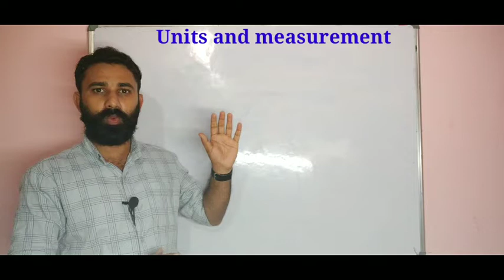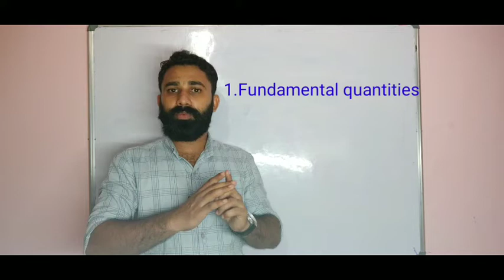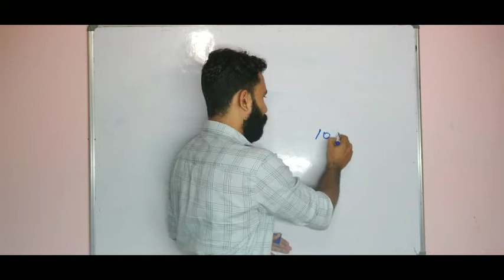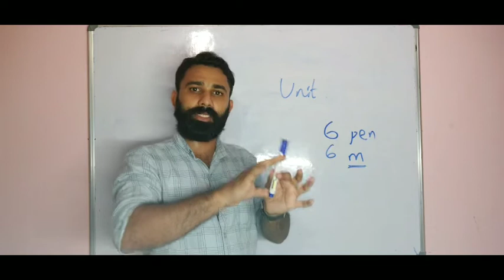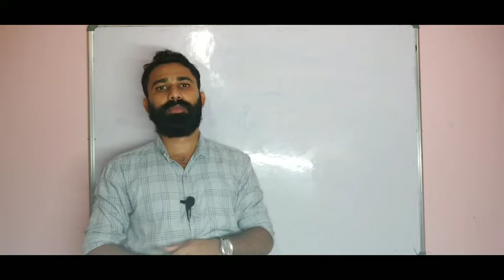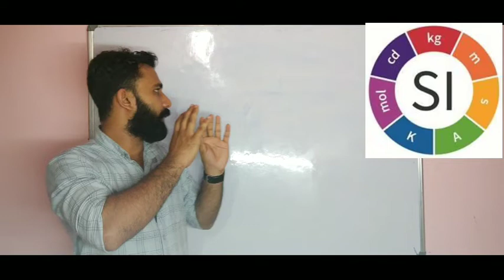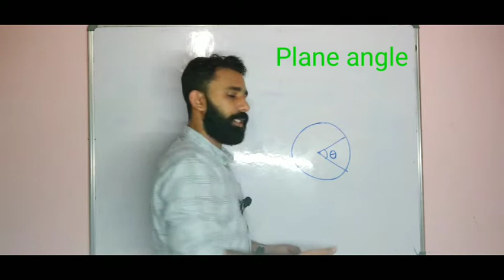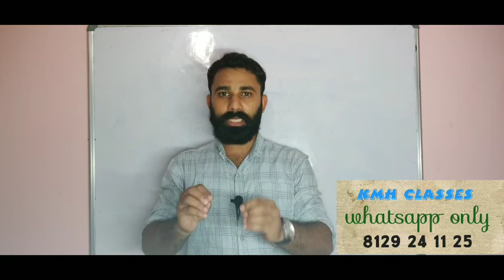Units and measurement || victers first bell physics +1Chapter 2 || malayalam tutorial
Plus one physics class, chapter 2
Units and measurement, 1st part

പ്രിയപ്പെട്ട പ്ലസ് വൺ സയൻസ് വിദ്യാർത്ഥികളെ, Physics ൽ A+ ഉറപ്പിക്കുന്നതിനായി Kmh classes ഒരു വാട്സ്ആപ്പ് ഗ്രൂപ്പ്‌ ആരംഭിച്ചിരിക്കുന്നു.
തീർത്തും സൗജന്യമായി ഫിസിക്സ്‌ study materials നിങ്ങൾക്ക് ലഭിക്കുന്നതാണ്.
physics, ലെ doubts നിങ്ങൾക്ക് clear ചെയ്യാവുന്നതാണ്.
most intrested ആയ കുട്ടികൾ മാത്രം join ചെയ്യുക